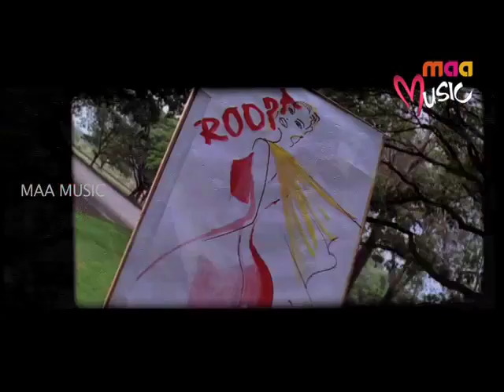Anand Telugu Movie Songs - Charumathi I Love You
Watch Nuvvena Naa Nuvvena Song From Anand Movie. Anand is a Telugu movie, directed by Sekhar Kammula. Starring Raja, Kamalinee Mukherjee, Satya Krishnan, Anish Kuruvilla, Anuj Gurwara, Bakhita Francis, Chandana Chakrabarti, Gopichand Lagadapati, Gururaj Manepalli. Music is composed by K M Radha Krishnan.